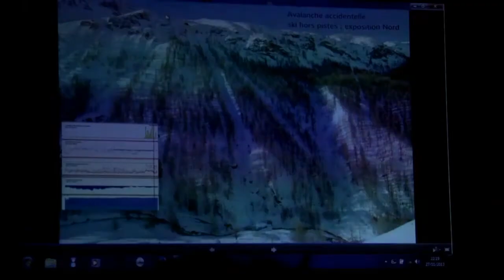Le JT D!CI : 28 novembre 2013